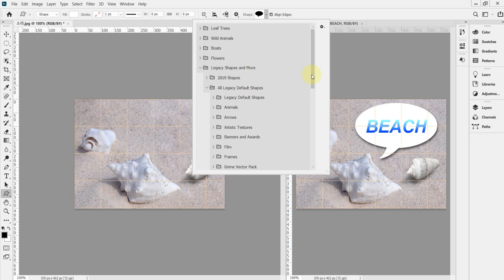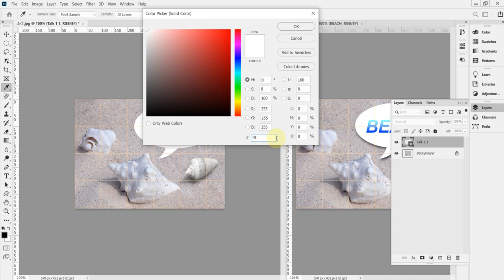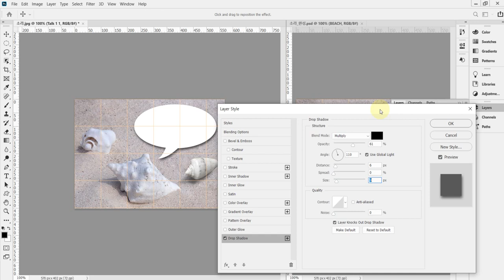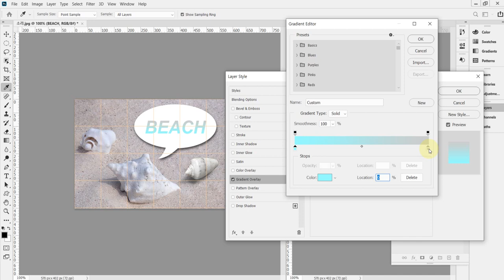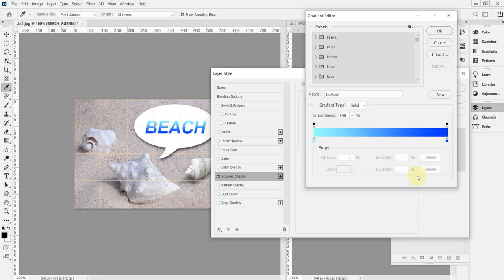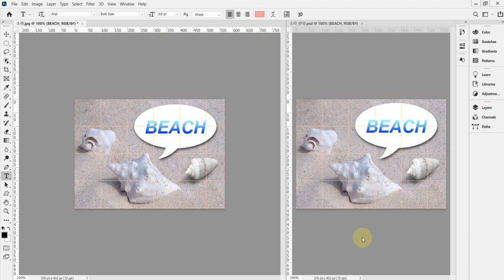[GTQ포토샵2급] Tool(도구) 활용3